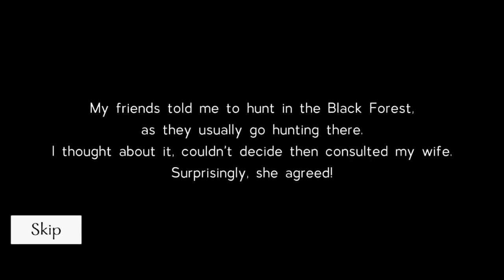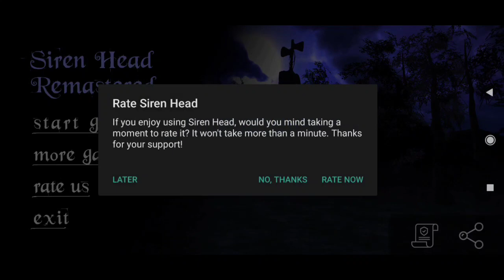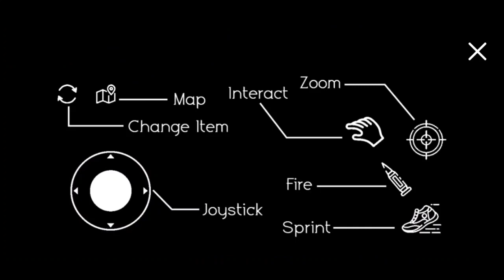Siren Head Remastered - Black Forest Horror Game - Gameplay Walkthrough part 1(Android)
Download
Android:

🎮So, the office has been shut down for a while, which is why, I'm very bored.
My friends told me to hunt in the Black Forest, as they usually go hunting there. I thought about it, couldn't decide then consulted my wife. Surprisingly, she agreed! Still, the idea of hunting in the Black Forest doesn't seem right to me. Maybe it's just... Nothing!
Anyway, I'm gonna get my sniper rifle. I have to get there as soon as possible!